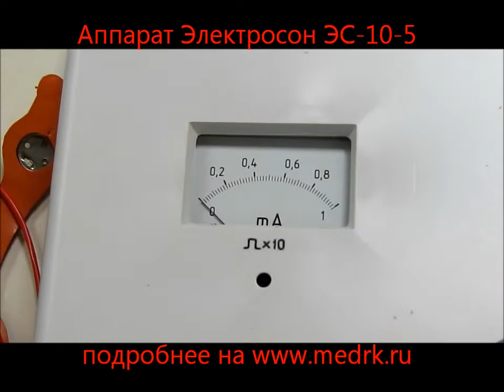Аппарат Электросон ЭС-10-5